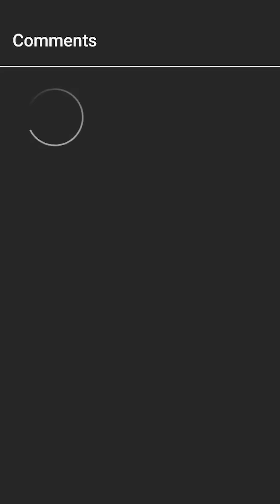اینجوری شمارشو بگیر🔥😈